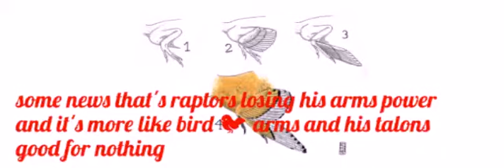Did Raptors can use of claws his hand to catch prey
if no than why his fossils with long arms just like allosaurs some nazi featherhead from d-arts saying that raptors losing the poor of his hands and it's more  birds arms